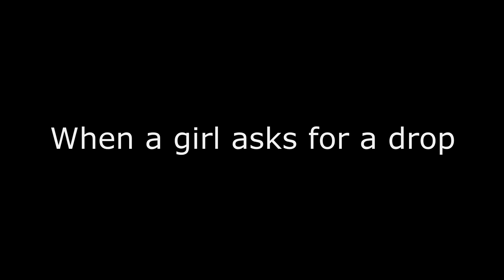CSGO - WHEN A GIRL ASKS FOR A DROP !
When a girl asks for a drop, you can easily tell that something is different...
First lady voice was made by @SophDK  who kindly responded to my call on twitter !
Huge thanks to the actors !
"Neo", "Gringo", "Lylloo", "Copain", "anky le sodomite" and "Maitre Yoda" !

That last lady voice belongs to Lylloo ! :p

─ About me ─
● Sensitivity: 1300 DPI (Logitech G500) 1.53 ingame ! (Raw input) No mouse accel !